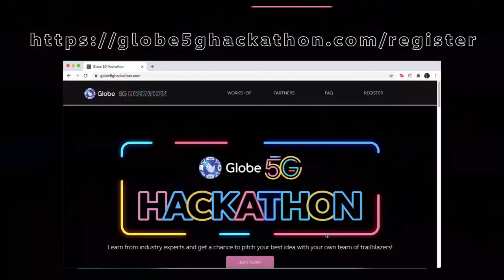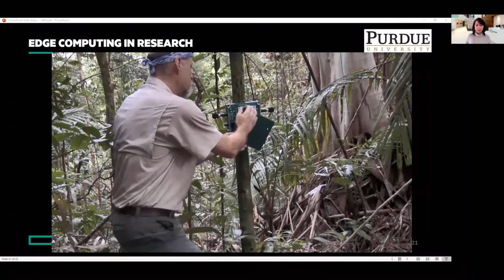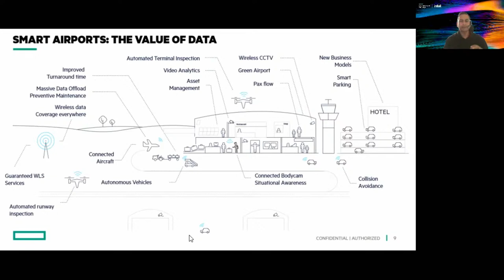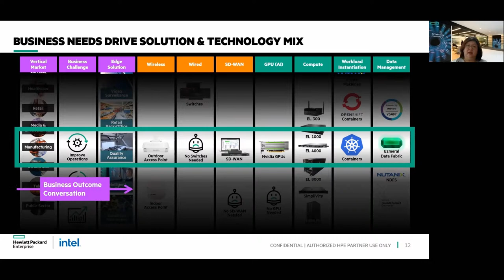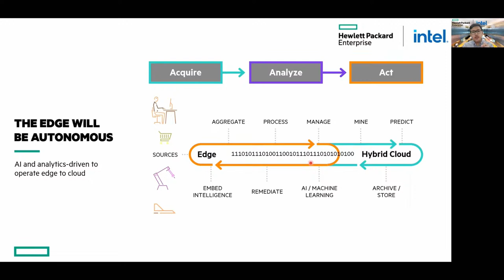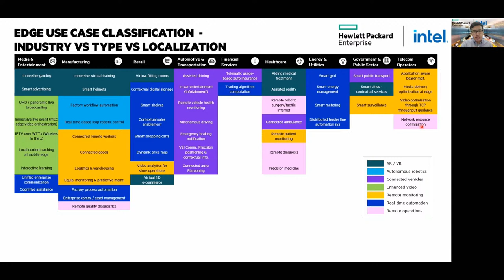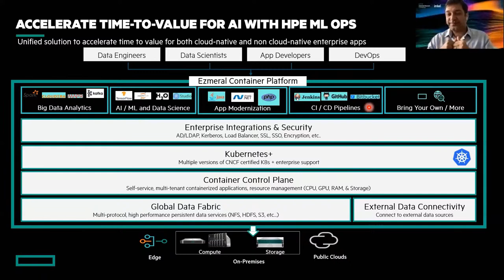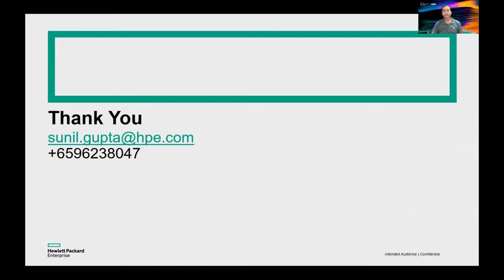Globe5GHackathon Workshop Day 6 (Morning Session)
Our experts will talk about the new generation of technology powered by Globe5G and how other technologies will evolve.